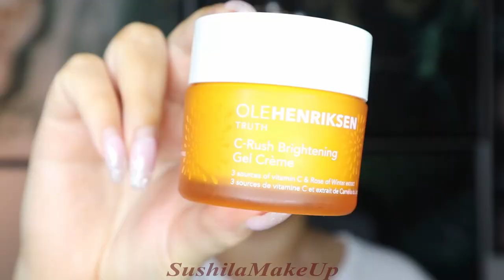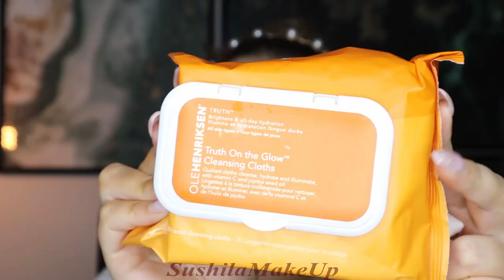Skincare And Natural MakeUp Tutorial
Hello!! This is my first video and it's about skincare and a natural clean makeup hope you enjoy it!!

Products Used:

Ole Hendriksen
Let’s Get Luminous Brightening Essentials Set

Estee Lauder
DayWear Multi-Protection Anti-Oxidant 24H Moisture Creme Normal/Comb Skin SPF15 50 ml

Tarte
Shape Tape contour concealer (light)

Laura Mercier
Loose Setting Powder Translucent

Anastasia
Modern Renaissance Eyeshadow Palette

Colourpop
Super Shock Shadow (MILLIONAIRE)

Ole hendriksen
Truth on the Glow Cleansing Cloths

Nyx
Nyx Liquid Suede (Orange County)

Mac
Strobe Cream Goldlite

Loreal
Infaillible 24H Stay Fresh Foundation

Nyx
Epic Ink Liner 01 Black

Nyx
Highlight & Contour Pro Palette

IsaDora
Face Sculptor

Rebecca Stella
Dusk Lip Pencil

Colourpop x Iluvsarahii
951 ULTRA SATIN LIP

Huda Beauty
3D Highlighter Palette